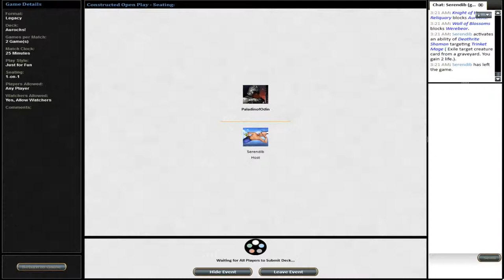Magic the Gathering Online - 1v1 Legacy - Ep. 2 Aurochs! vs Time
I'm turning my Aurochs! deck into it's own series so here's Episode 2 and I hope you enjoy.